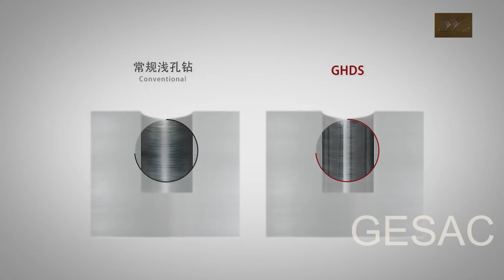GHDS Double-Helix Internal Cooling Drill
Features:1. By using double-helix internal cooling structure, with large chip removal space, which performs good tool rigidity and cooling effects2. By using the cutting force balance design, makes drilling process more stable. And it able to stable machine 4d-5d hole depth with high machining accuracy.Related